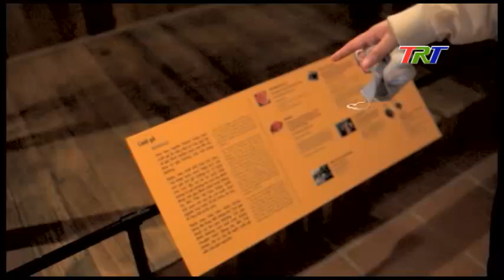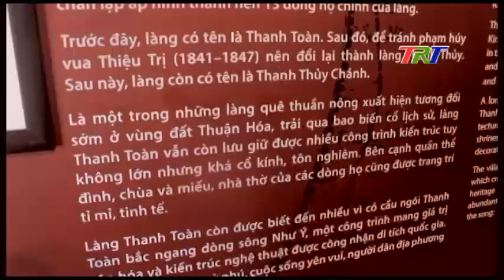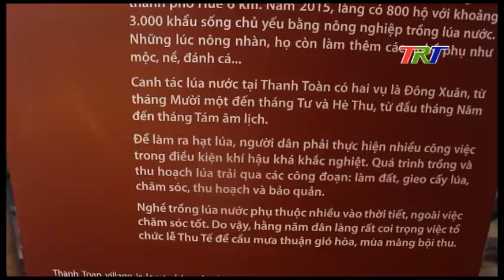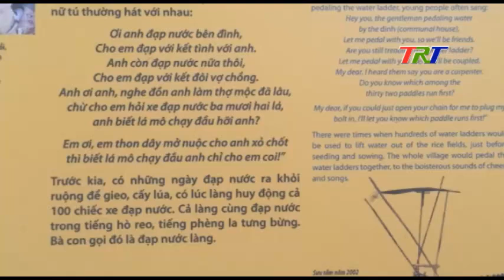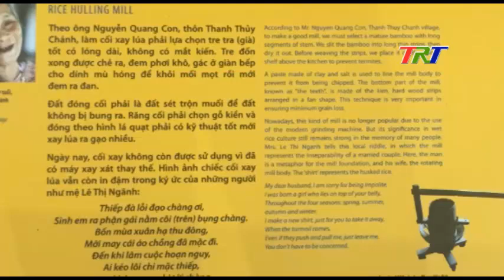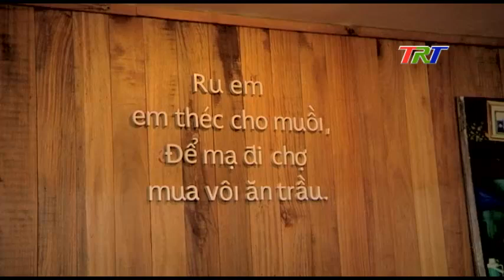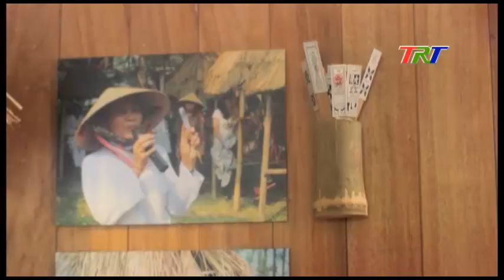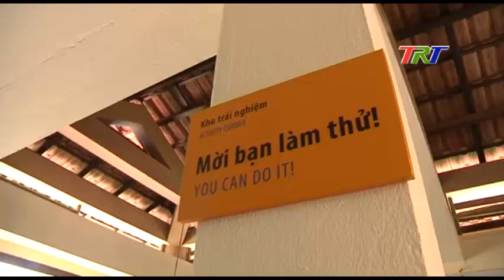NHÀ NÔNG CỤ, CẦU NGÓI THANH TOÀN, HƯƠNG THỦY